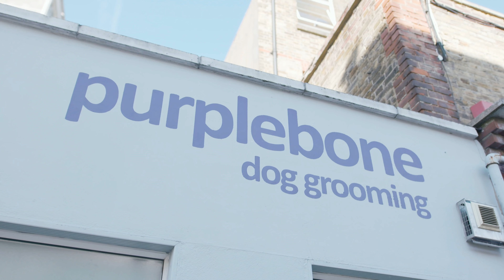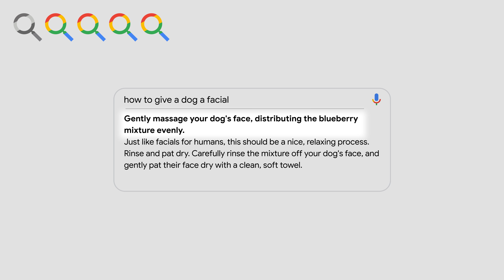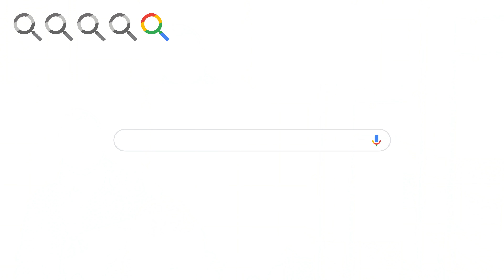Chunkz ULTIMATE Dog Grooming Challenge! | Saved by the Search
Chunkz takes on a dog grooming challenge in this episode of Saved by the Search, which sees him using 5 Google Searches to complete the task.

Every dog has its day, but will Chunkz?

Hugo the cockapoo’s owner and professional groomers were on site to maintain high levels of welfare for the animal during the filming of this video.